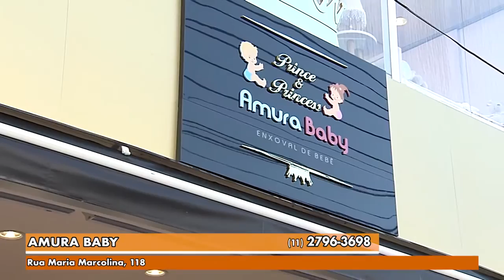Gazeta Shopping - Amura Baby - Vídeo 1